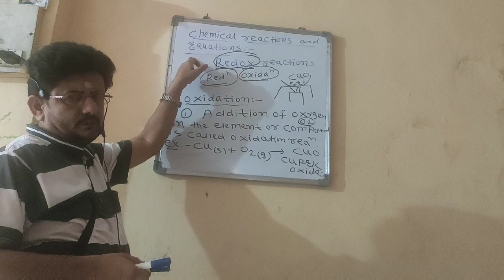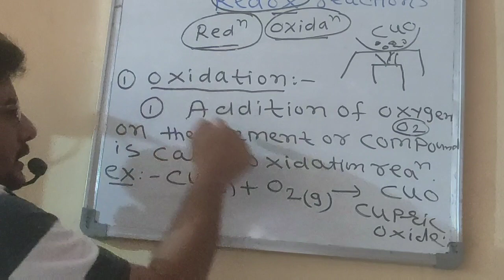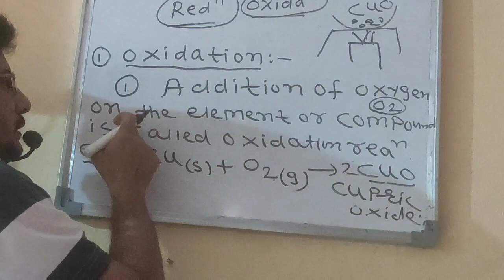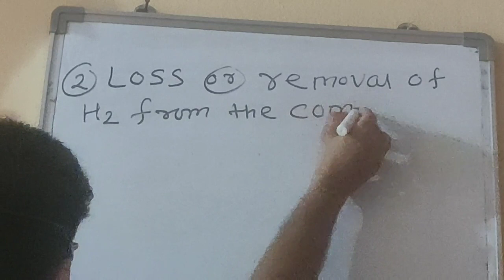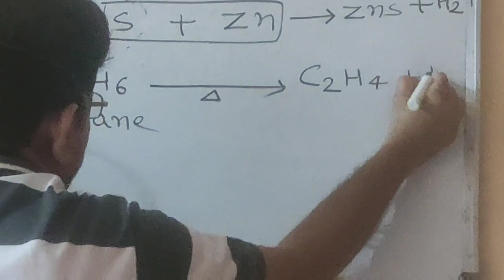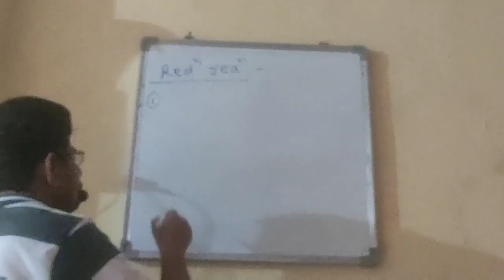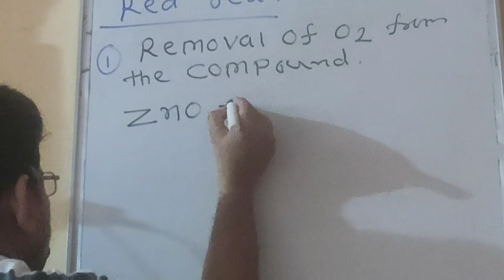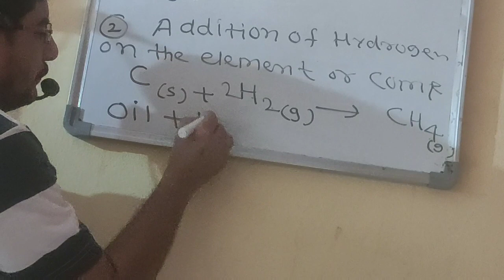Chemical reaction and equations